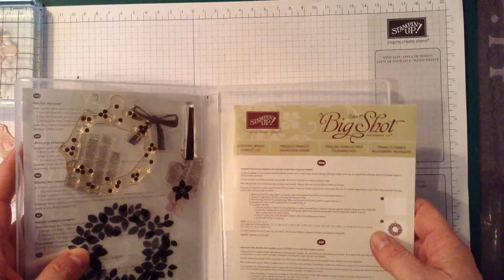Stempel en stans Stampin' Up! Wondrous Wreath